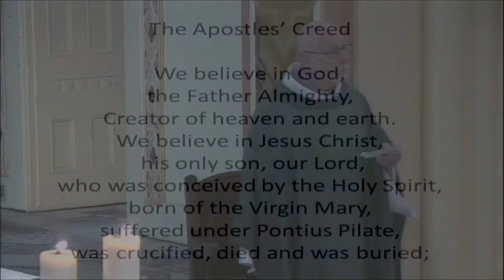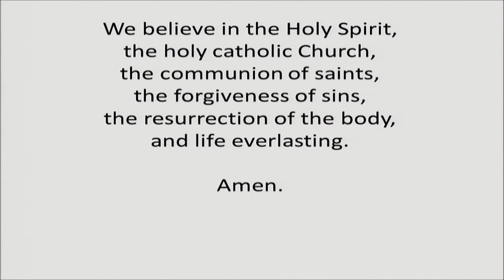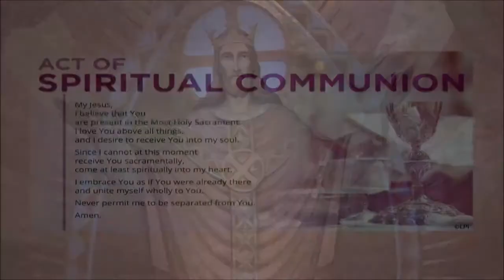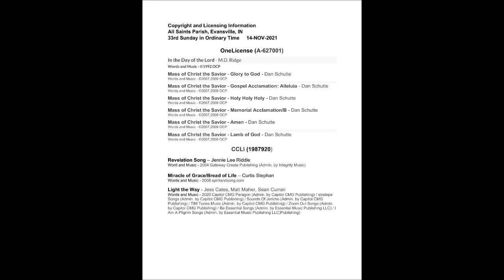All Saints Parish ~ November 14, 2021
Copyright and Licensing Information
All Saints Parish, Evansville, IN
33rd Sunday in Ordinary Time     14-NOV-2021

OneLicense (A-627001)
In the Day of the Lord - M.D. Ridge

Mass of Christ the Savior - Glory to God - Dan Schutte

Mass of Christ the Savior - Gospel Acclamation: Alleluia - Dan Schutte

Mass of Christ the Savior - Holy Holy Holy - Dan Schutte

Mass of Christ the Savior - Memorial Acclamation/B - Dan Schutte

Mass of Christ the Savior - Amen - Dan Schutte

Mass of Christ the Savior - Lamb of God - Dan Schutte

CCLI (1987920)

Revelation Song – Jennie Lee Riddle
Word and Music - 2004 Gateway Create Publishing (Admin. by Integrity Music)

Light the Way - Jess Cates, Matt Maher, Sean Curran
Words and Music - 2020 Capitol CMG Paragon (Admin. by Capitol CMG Publishing) / sixsteps Songs (Admin. by Capitol CMG Publishing) / Sounds Of Jericho (Admin. by Capitol CMG Publishing) / TIM Tunes Music (Admin. by Capitol CMG Publishing) / Zoom Out Songs (Admin. by Capitol CMG Publishing) / Be Essential Songs (Admin. by Essential Music Publishing LLC) / I Am A Pilgrim Songs (Admin. by Essential Music Publishing LLC)Publishing)